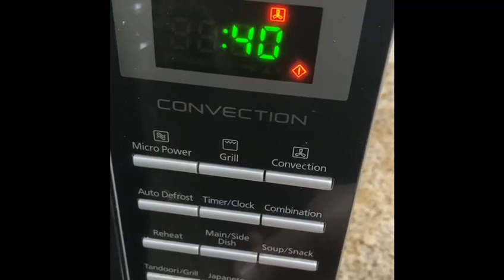Coconut macarons recipe , 3 ingredients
Come let’s do it!

Today we will make coconut macarons which is one of my family’s favorite. This is very tasty sweet snack and easy to prepare.. I am sure you will love it.

Please try it out and let me know your feedbacks.

Ingredients:
1. Desiccated coconut - 1.5 to 2cups (according to consistency that is you can shape it in to small balls . Not too loose not too thick)
2. Powdered sugar - 3/4 cup
3. Egg whites - 3 large